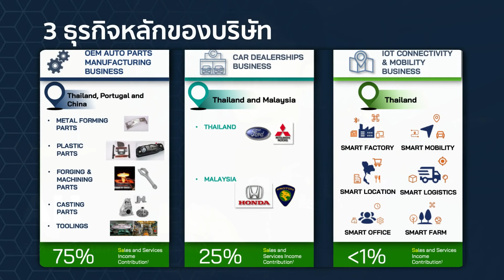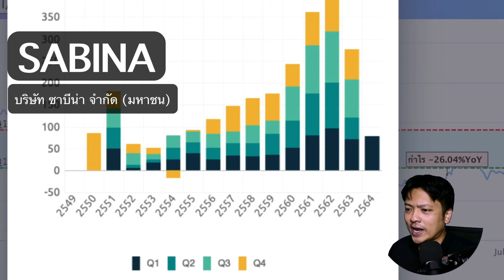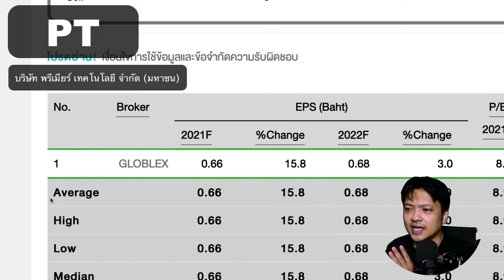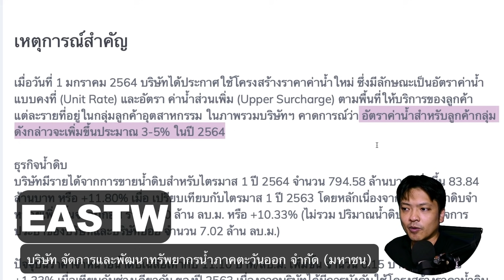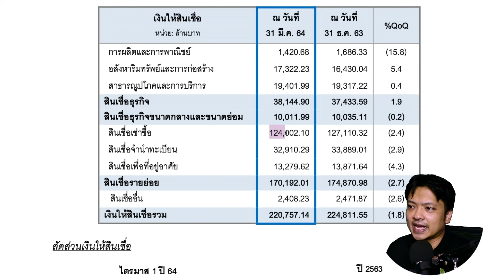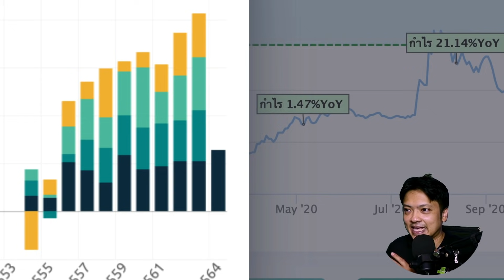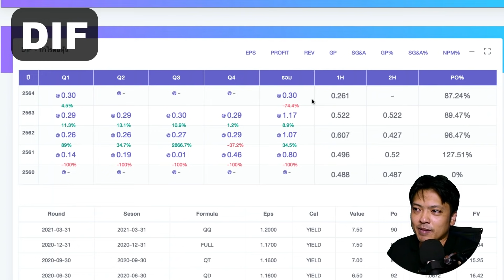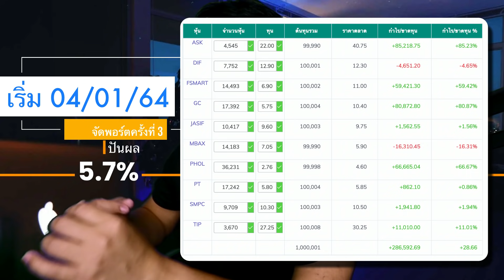10 อันดับหุ้นปันผล ประจำเดือน กรกฏาคม - สิงหาคม 2564 ไตรมาส 1 ปี 2021 | 10 อันดับหุ้น [Ep.8]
❤️ สมัครเป็นสมาชิกของช่องนี้เพื่อเข้าถึงสิทธิพิเศษต่างๆ สนับสนุนเราได้ที่
❤️ คลิปพิเศษสำหรับสมาชิก รับชมคลิก

10 อันดับหุ้นปันผล ค้ดเลือกจากบริษัทที่จ่ายเงินปันผลต่อเนื่อง และ มีอัตราการจ่ายปันผลตอบแทนสูงกว่า  5% ขึ้นไป โดยวิธีการคำนวณ Dividend Valuation Matrix ในการคาดการณ์ ปันผลที่จะได้รับในช่วง 1 ปี

🐯 คลิกอ่านบทความโดยย่อได้ที่นี่
🐯 คลิกติดตามพวกเราได้ที่

🔥 สำคัญมาก 🔥
เงินปันผลที่จะได้รับขึ้นอยู่กับผลประกอบการที่อาจมีการเปลี่ยนแปลงเกิดขึ้นได้จากปัจจัยเศรษฐกิจ 🔥 รวมถึง ปัจจัยอื่นๆที่เกิดขึ้นได้ในช่วงปี 2564

00:00 10 อันดับหุ้น
01:50 🦄  AH : บริษัท อาปิโก ไฮเทค จำกัด (มหาชน)
08:13 🦄  SABINA : บริษัท ซาบีน่า จำกัด (มหาชน)
13:11 🦄  PT : บริษัท พรีเมียร์ เทคโนโลยี จำกัด (มหาชน)
19:04 🦄  STI : บริษัท สโตนเฮ้นจ์ อินเตอร์ จำกัด (มหาชน)
22:10 🦄  EASTW บริษัท จัดการและพัฒนาทรัพยากรน้ำภาคตะวันออก จำกัด (มหาชน)
27:51 🦄  TISCO : บริษัท ทิสโก้ไฟแนนเชียลกรุ๊ป จำกัด (มหาชน)
33:20 🦄  TIP : บริษัท ทิพยประกันภัย จำกัด (มหาชน)
38:23 🦄  SUPEREIF : กองทุนรวมโครงสร้างพื้นฐานโรงไฟฟ้า ซุปเปอร์ เอนเนอร์ยี
41:11 🦄 DIF : กองทุนรวมโครงสร้างพื้นฐานโทรคมนาคม ดิจิทัล
44:42 🦄 JASIF : กองทุนรวมโครงสร้างพื้นฐานบรอดแบนด์อินเทอร์เน็ต จัสมิน
49:45  ☘️ จัดพอร์ตอย่างไร

🔥 โปรแกรม ข้อมูลแบบดั้งเดิม